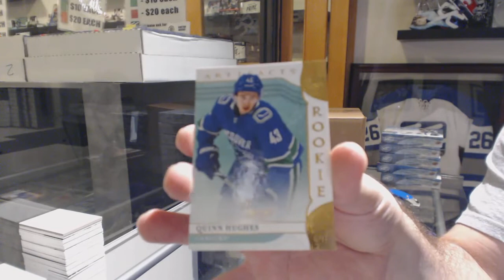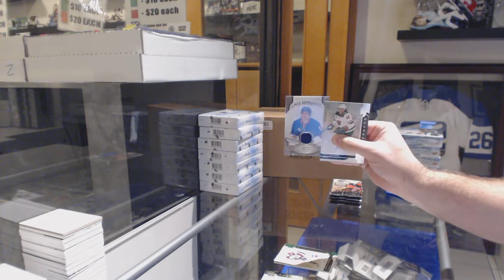Mhabell's 19-20 Upper Deck Artifacts Hockey Box Break